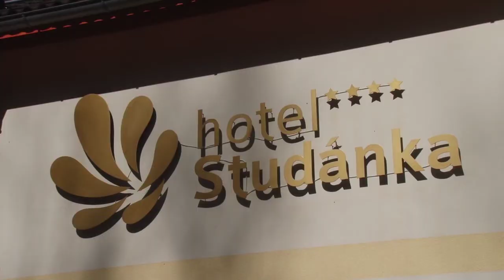Rychnovské putování: Historie Studánky